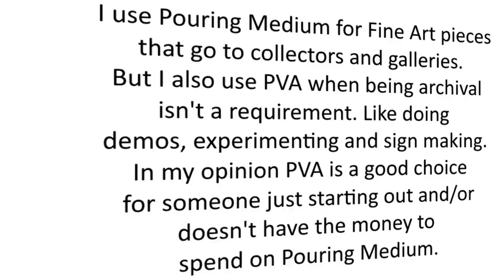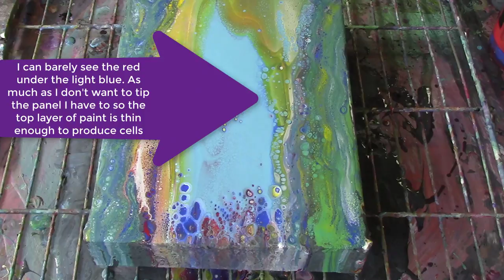203. Dip In OverFlow Paint and Open Cylinder Paint Pour Using Elmer's Glue and Apple Barrel Paints